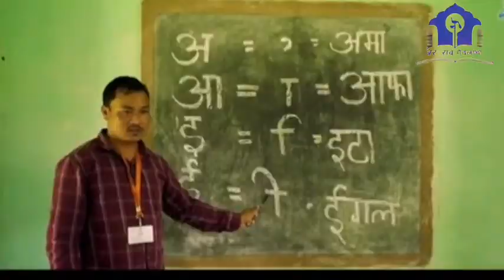Bodo sahitya sabha janw Thangasinw.May-2,3,4-2022.बर' साहित्य सभा 2,3,आरो 4 खालार तामुलपुर कुसुबारि।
बयबो रायजो राजा आय आफा बिदा फंबाय बिब' बिनानाव गासैबो
फैनानै हेफाजाब होफैनानै जाफुंसार होफैदो रायजो राजाफोर।
                                       गोजोन्थों।